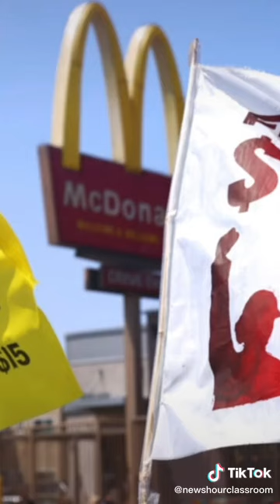NewsHour Classroom interviews Chicago students on food desert invention